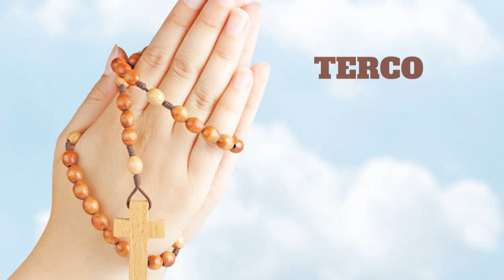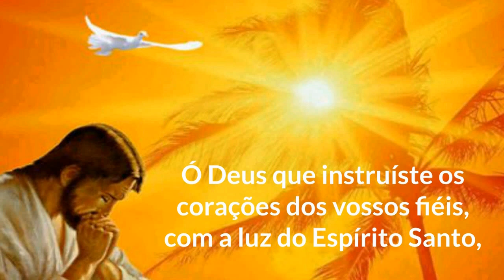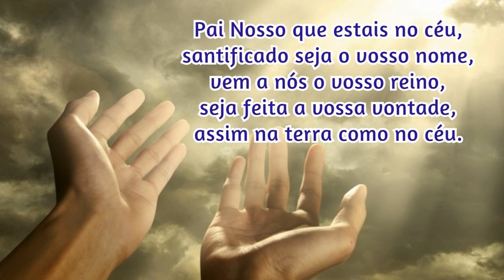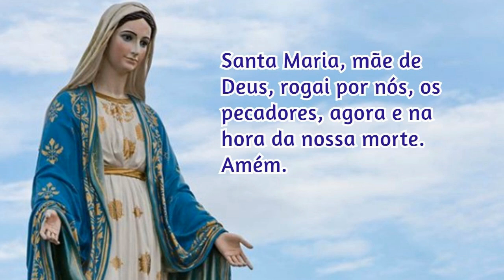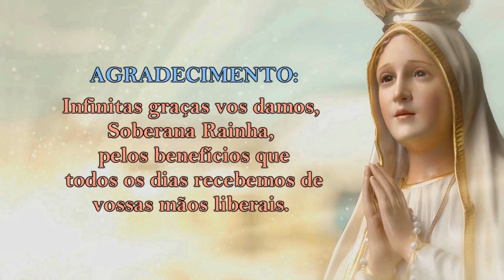17/10/2024 ORAÇÃO do TERÇO - Mistérios Luminosos - Quintas-feiras